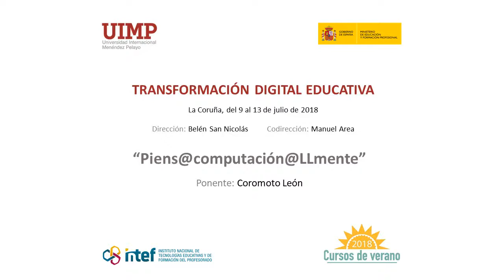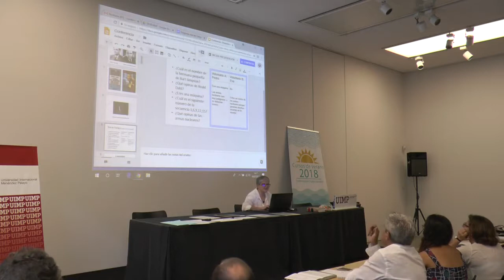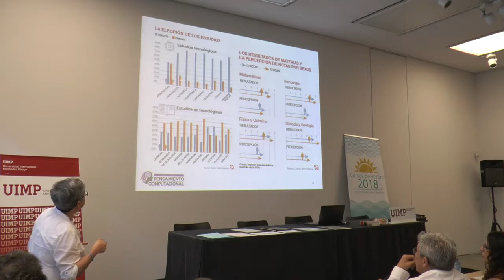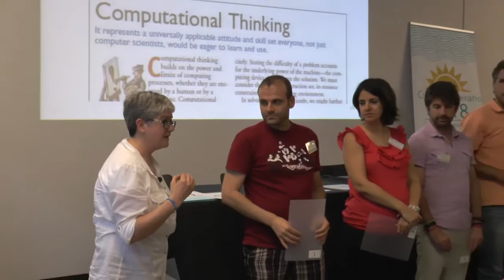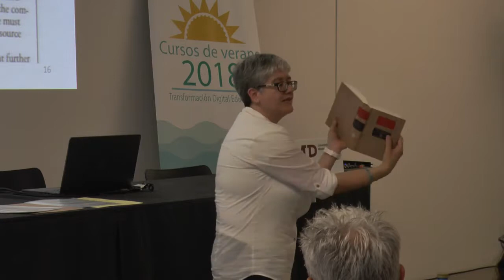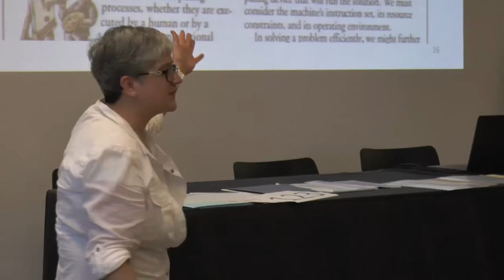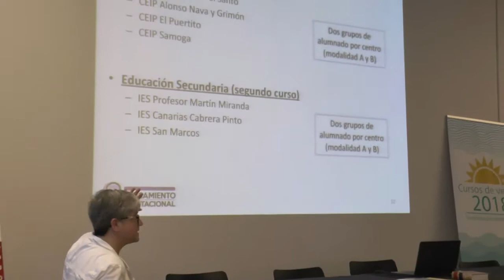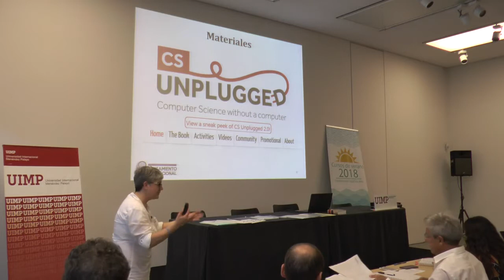03 piensa computación - Coromoto León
Ponencia de Coromoto León profesor de la Universidad de la Laguna en el curso "Transformación Digital Educativa" celebrado en Coruña en el marco de los cursos de verano que organizó el Instituto Español de Tecnologías Educativas y Formación del Profesorado en colaboración con la Universidad Internacional Menéndez Pelayo en julio de 2018.